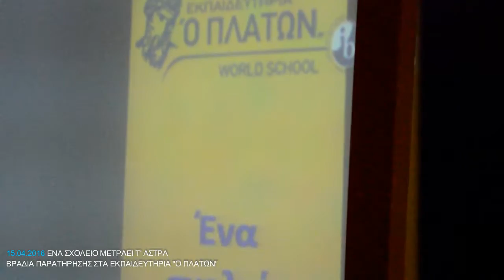Βραδιά Παρατήρησης στα Εκπαιδευτήρια Ο Πλάτων